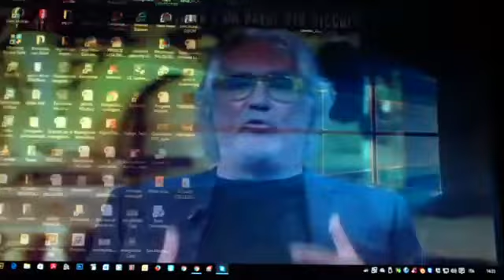Diego Fusaro rampogna Flavio Briatore, che cade dal pero e perde le staffe. Surreale a Canale 5!